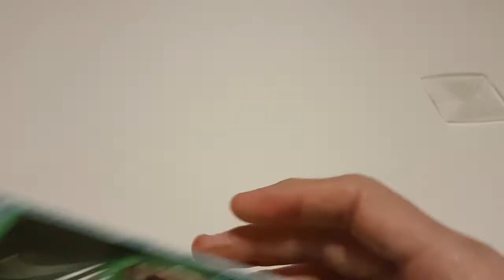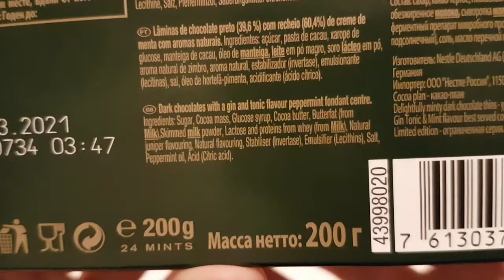After Eight Gin Tonic & Mint - Random Reviews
A new Limited Edition of After Eight Mints, let's have them but After Eight of course.